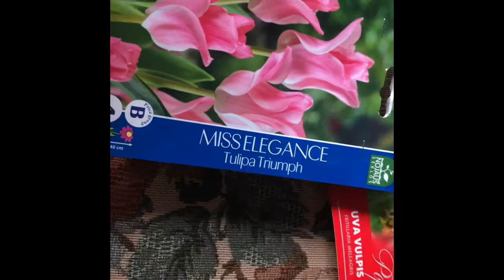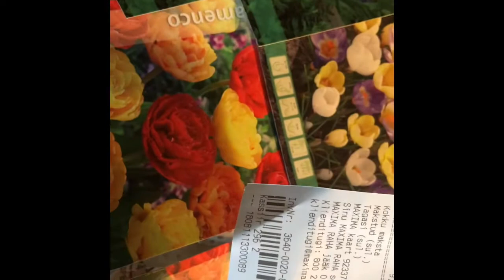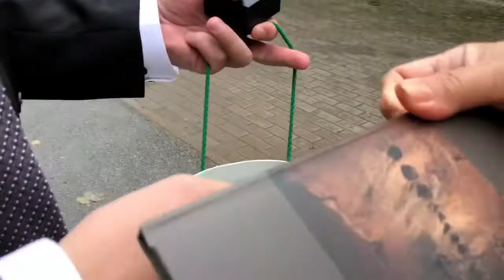220. Вот такие новости..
Спасибо соседям, спасателям и врачам, помогают, но страшно... Поляны цветов, подарки и поздравления!